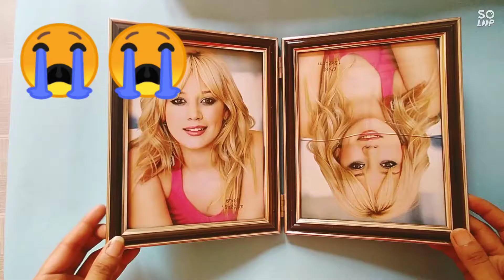Subscribe for exciting ideas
Throw broken things in dustbin .. Don't do this again Hava alook and enjoy .
Things used in this project are
frame
glitter foamic sheet
crystal buttons
golden spray
golden trim
glue gun